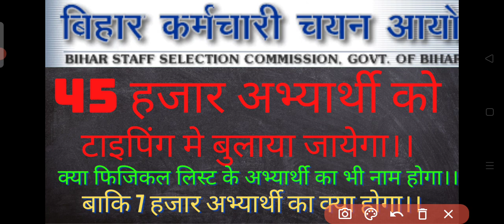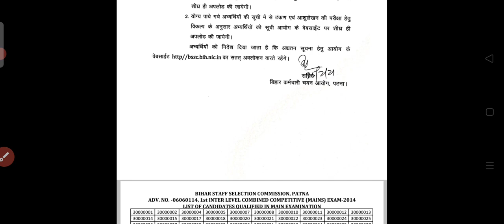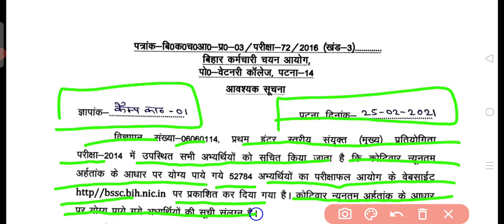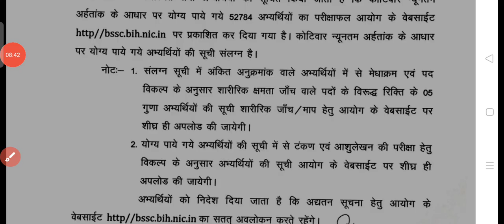क्या फिजिकल मे पास अभ्यार्थी को टाइपिंग के लिए बुलाया जायेगा?? 7 हजार मे कही वो भी तो नहीं??